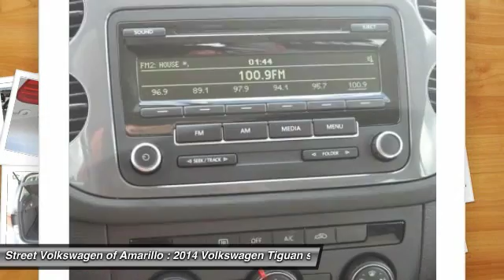2014 Volkswagen Tiguan Amarillo TX 50557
2014 Volkswagen Tiguan S